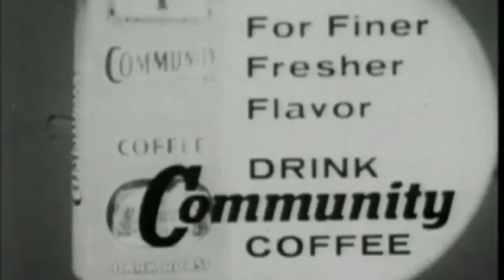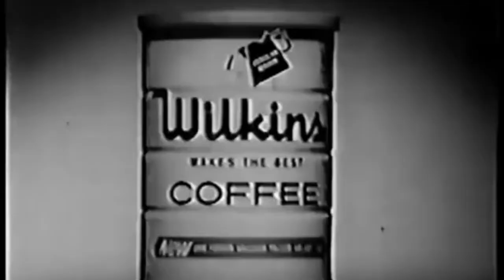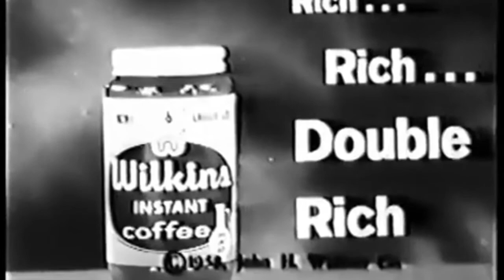Wilkins And Wontkins - Kings And Queens